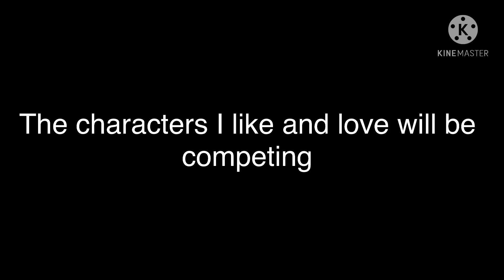150 character contest announcement